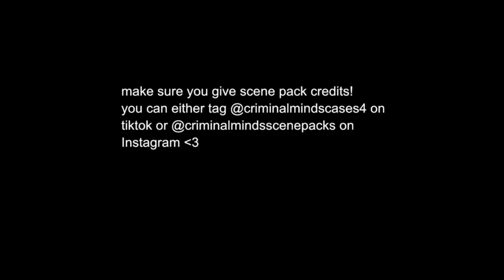Criminal Minds Hot JJ Twixtor Scene Pack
Criminal Minds Hot JJ Twixtor Scene Pack (not my music) scene pack requests open! make sure to give credits to @criminalmindsscenepacks on instagram or @criminalmindscases4 on tiktok! its easier to use these scene packs when you download them so if you want to download them click the link below to my master list which leads you to my google drive with all the scene packs!
requested by: multiple requests
Tag List